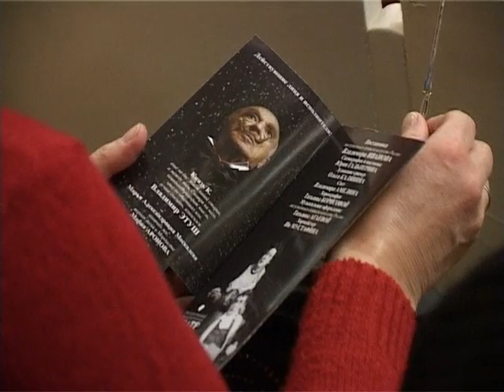Звёзды против местных театров